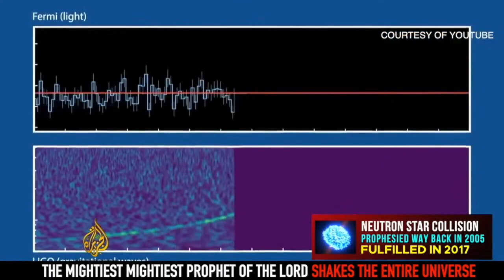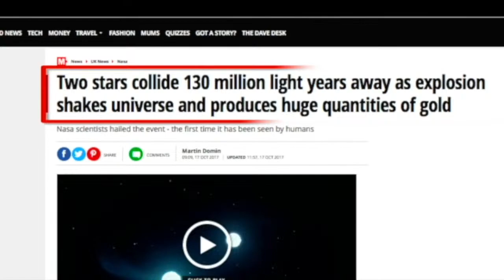24.03.2023 - Abidjan Ivory Coast Pastors' Conference | Day 2 - Prophet Dr. David Owuor